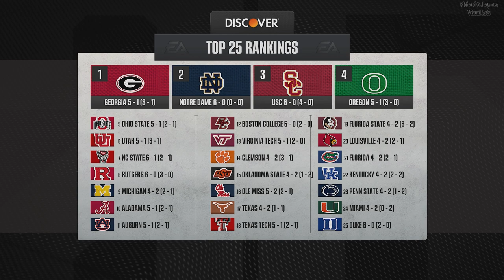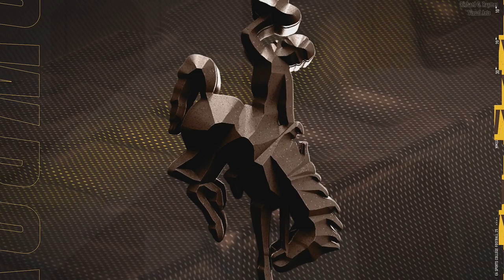College Football 25: Following the Career of Zach Kilpatrick - 2024 Week 8 - (Simulation) XSX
San Jose State University Spartans
MacBook Pro